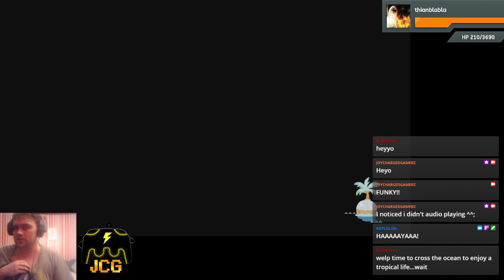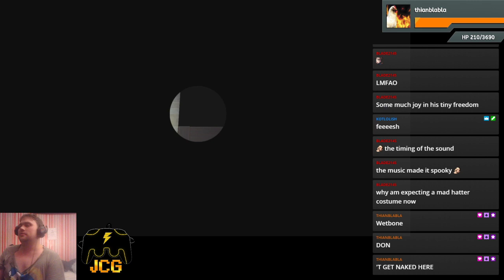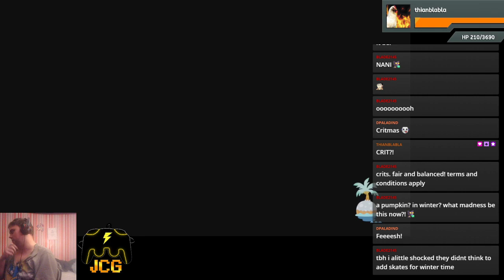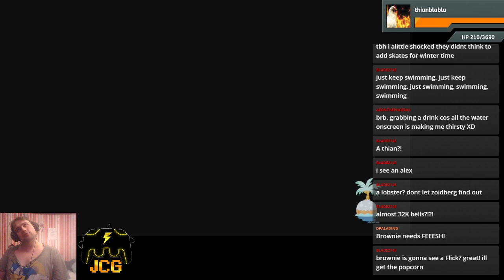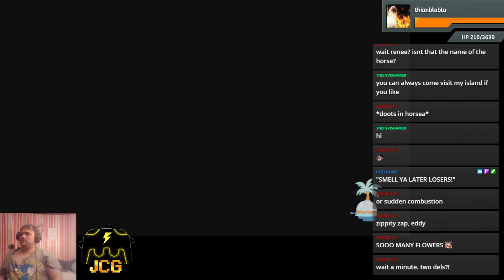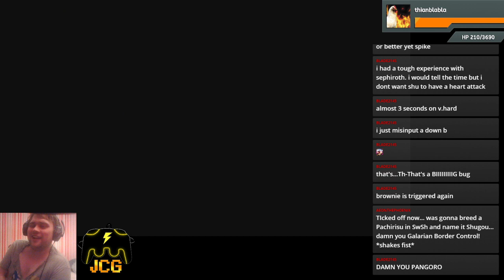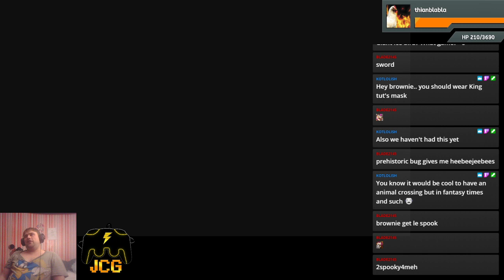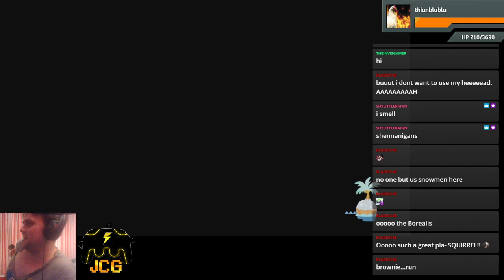Combo Stream! Animal Crossing New Horizons! - Brownie JCG